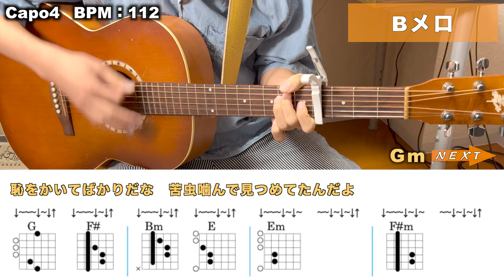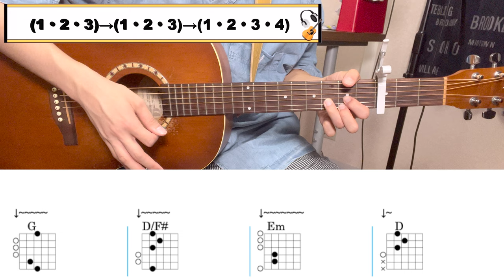【徹底ギターコード解説】あいもかわらず - 石崎ひゅーい×菅田将暉【TAB譜あり、初心者向け】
▼ 菅田将暉さんの最新アルバム「COLLAGE」はこちらから！

チャプター
00:00 挨拶
00:54 イントロ(フル)
01:09 イントロ(解説)
05:05 Aメロ(フル)
05:41 Aメロ(解説)
07:31 Bメロ(フル)
07:56 Bメロ(解説)
09:22 サビ(フル)
10:03 サビ(解説)
10:34 その他ポイント
12:13 まとめ

(1)【TAB譜あり】【初心者向け簡単ギターコード】恋だろ - wacci

UCsC9XvGZ5J1-EAKPgD9hfhQ